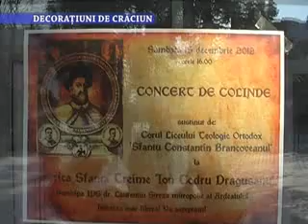Stirile TV Nova Fagaras, 13 decembrie 2012